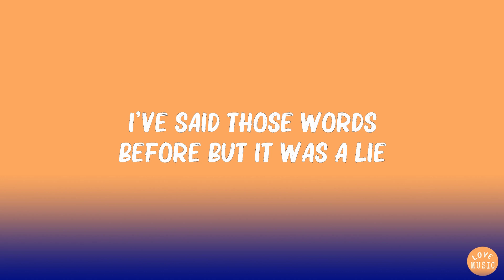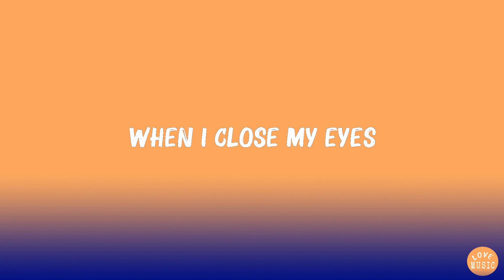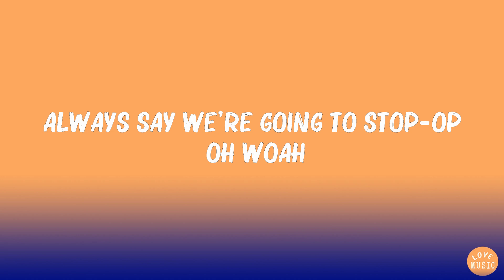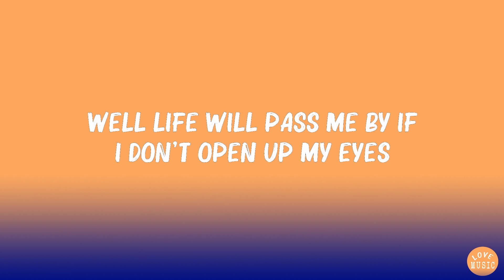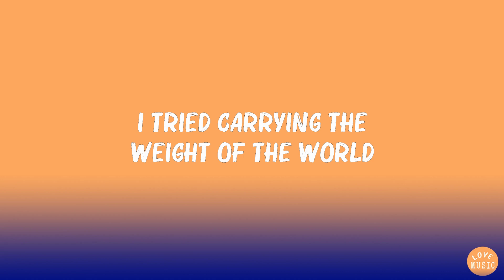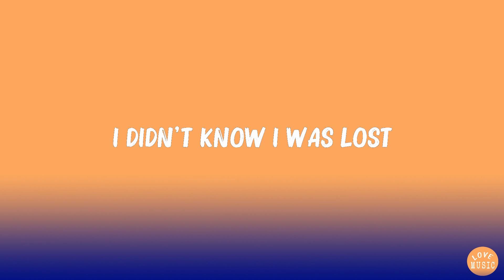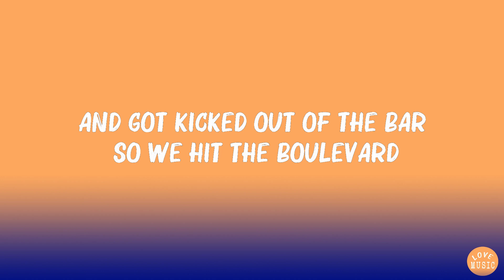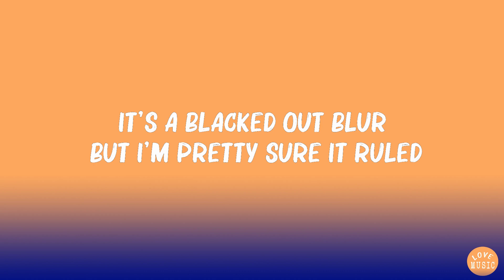Katy Perry - Last Friday Night (Lyrics) | Avicii, 8 Letters,... Mix Lyrics 2023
Katy Perry - Last Friday Night (Lyrics) | Avicii, 8 Letters,...